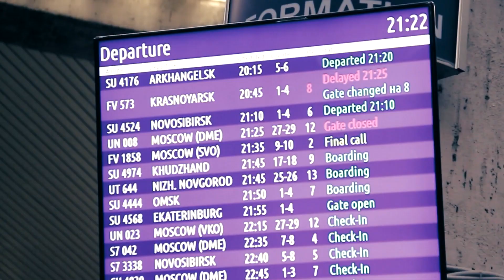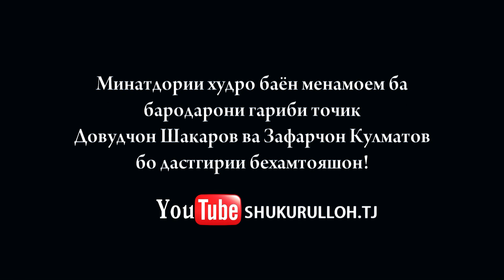Курбони Сафарзод - Гариби | Qurboni Safarzod - Garibi 2018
Слушайте и скачайте все альбомы Курбони Сафарзода на музыкальных платформах.

Артист: Курбони Сафарзод
Альбомы:
1. 👇 Аз сари кор омадам
2. 👇 Зиндаги хама дард аст
3. 👇 Пудинаи лаби об
4. 👇 Мухаммад (с.а.в)
5. 👇 Ало мегум